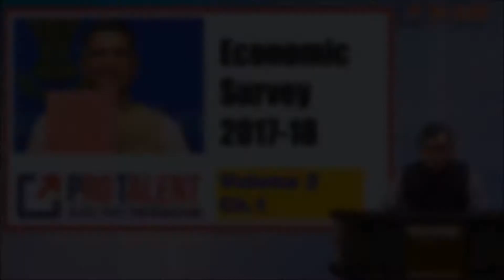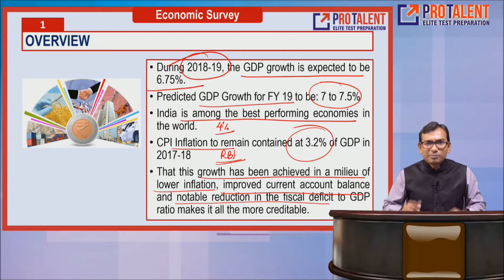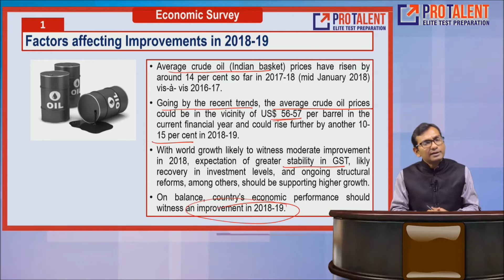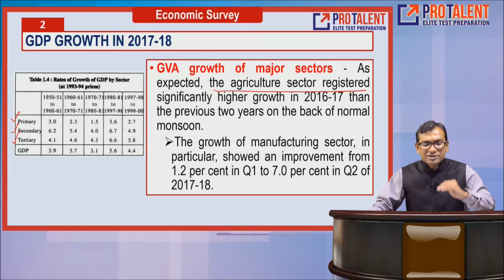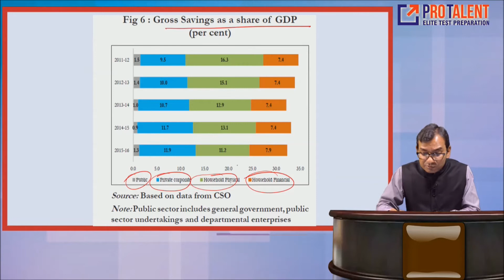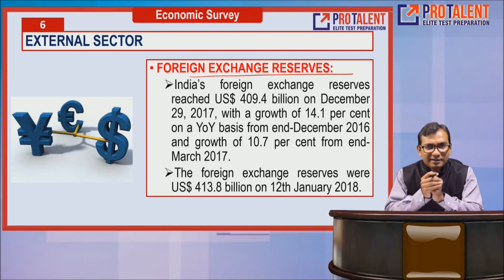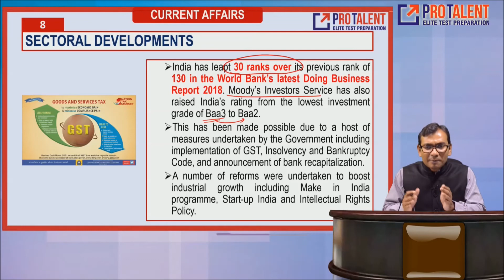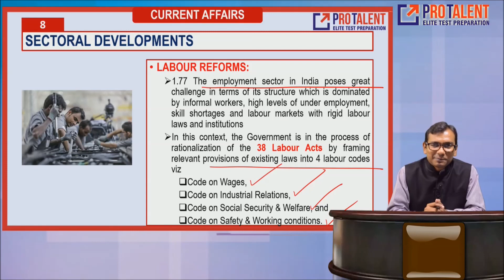Economic Survey of India 2018 I Module 2 I Chapter 1 by ProTalent IAS Academy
Economic Survey of India is an important document, and its reading is critical for UPSC GPSC Aspirants.
Here, Mr. Nitin Parmar provides details about the documents chapter by chapter.